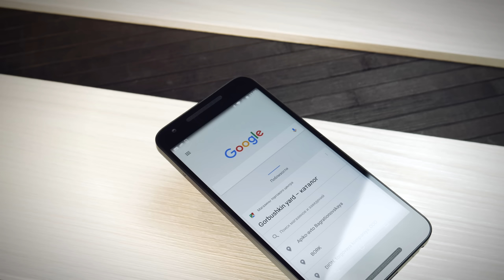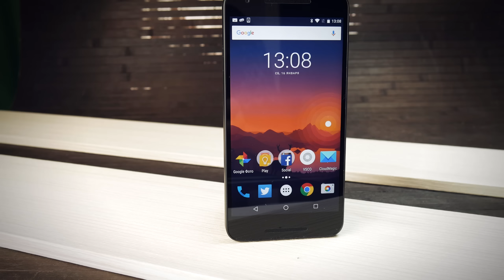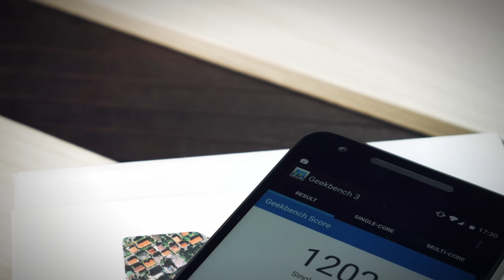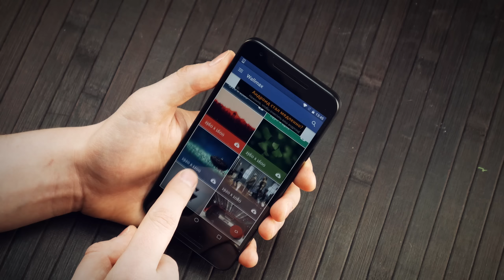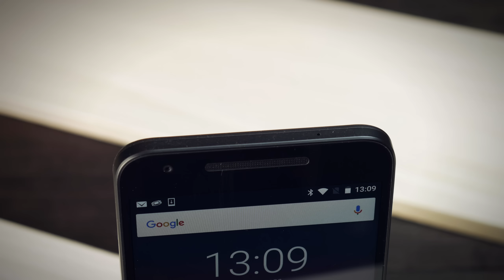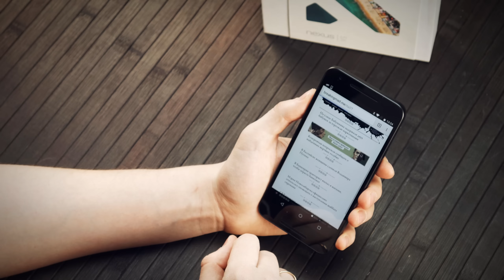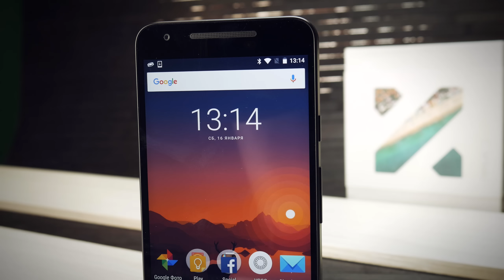ОТЛИЧНЫЙ NEXUS 5X ★ ОБЗОР BIG GEEK